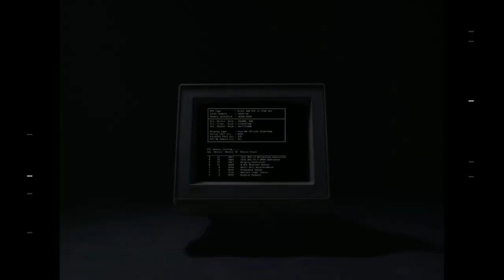Alan Walker & Ava Max - Alone, Pt.II [Xyro Remix] [official video clip]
LYRICS:

coz we were always in trouble

La la la la la la la la alone/lone

And I'm never letting you go

Coz you are that someone

your shoulder to cry on